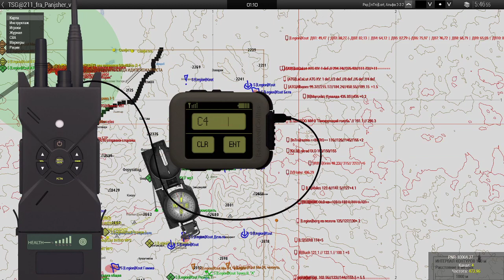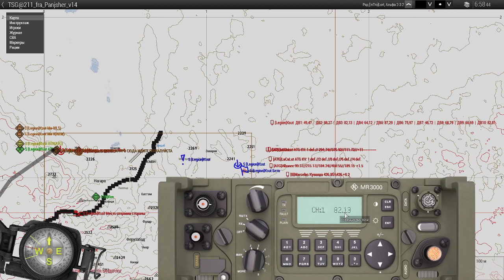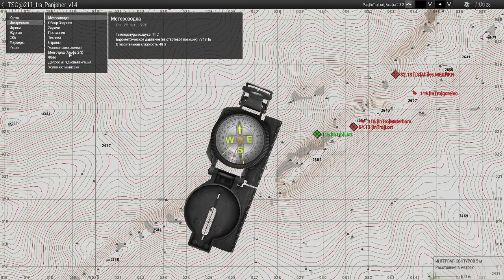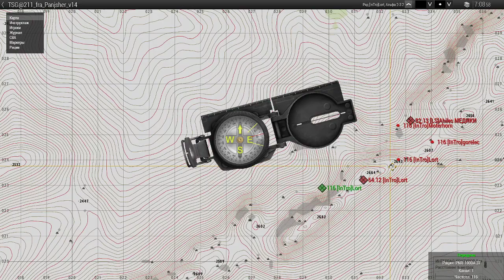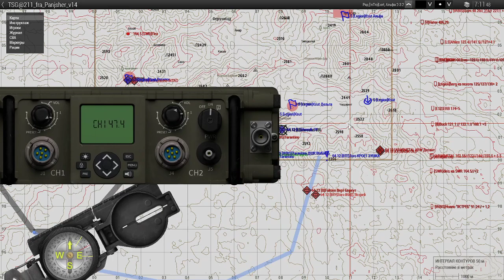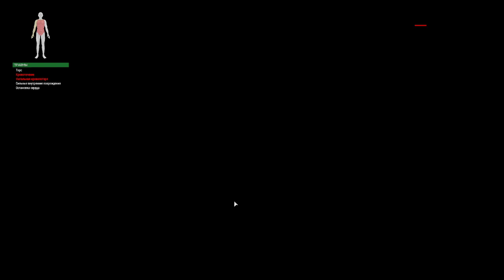BaGlS 18/09/20 To Kill a Mujahid